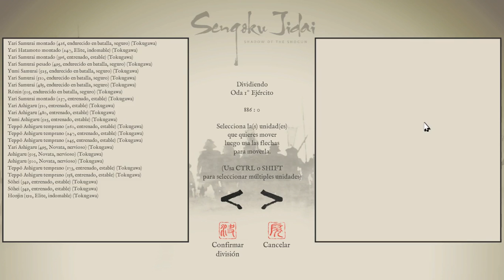Sengoku Jidai , Shadow of the Shogun - Análisis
Bienvenidos al Análisis de Sengoku Jidai, Shadow of the Shogun en Español, también os cuento mis primeras impresiones del juego de Matrix Games y Slitherine, producido por Byzantine Games. Espero que os guste!

Crusader Kings II: 2012
Europa Universalis IV: 2013
Stellaris: 2016
Hearts of Iron IV: 2016